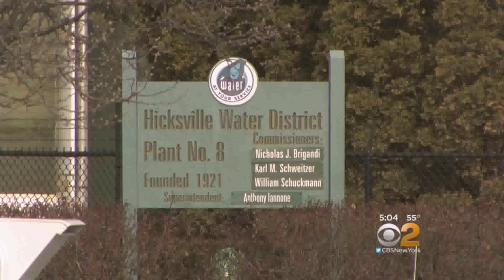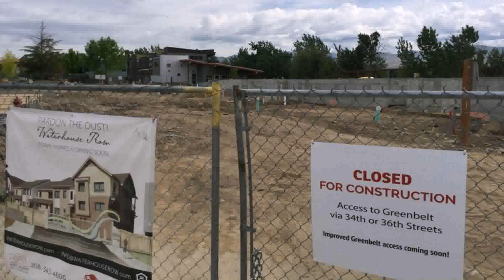Garden City Village Water District